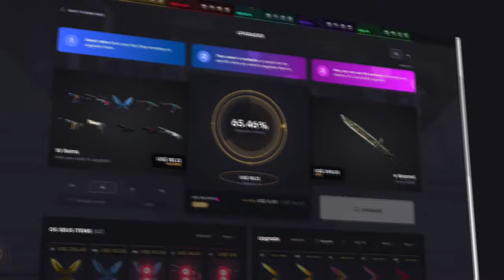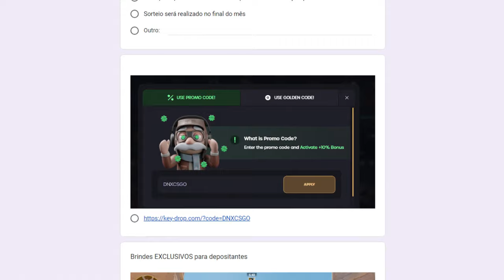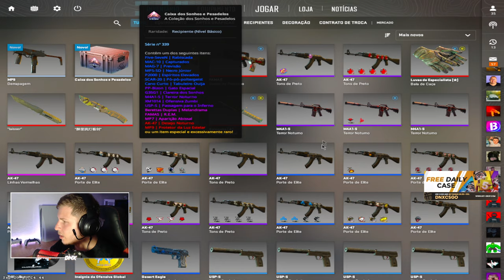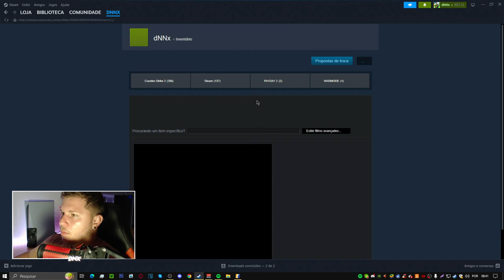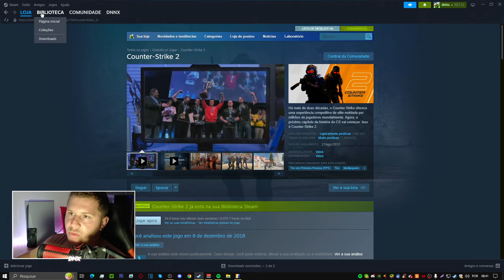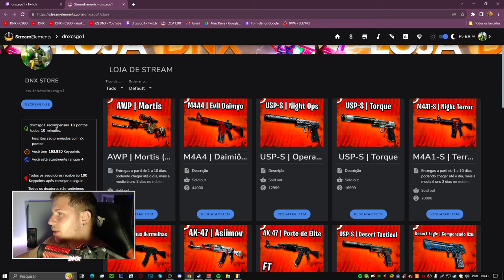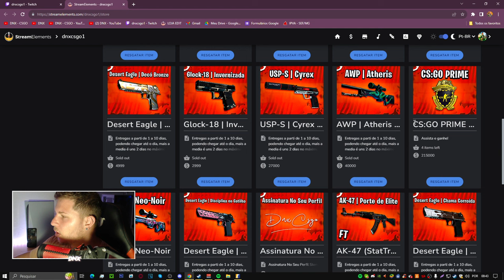CS2 PRIME VALE APENA COMPRA ? - EXPLICAÇÃO dos BENEFICIOS (SKINS de GRAÇA)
CS2 PRIME de GRAÇA? - VALE APENA COMPRA O CS:GO PRIME pro CS 2 ?